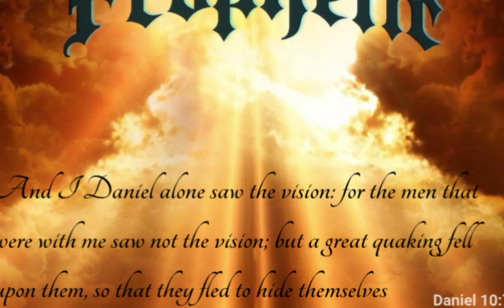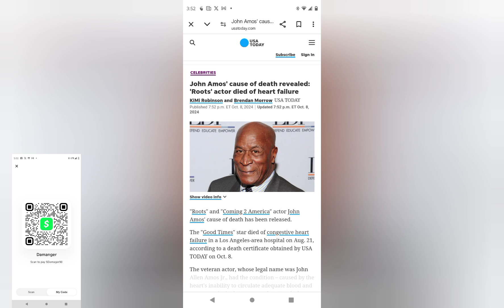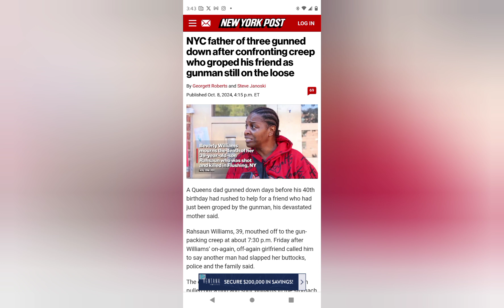John Amos Passing at 84, Hurricane Wilton, Beterbiev vs Bivol, NYC man offed for Defending Gf